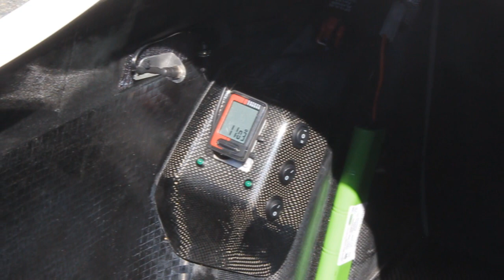Essai vélomobile DF - CyclesJV-Fenioux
Essai commenté du vélomobile DF.
musiques :
Martin Oakson - Summer Soon
TheBlackParrot - Divergence